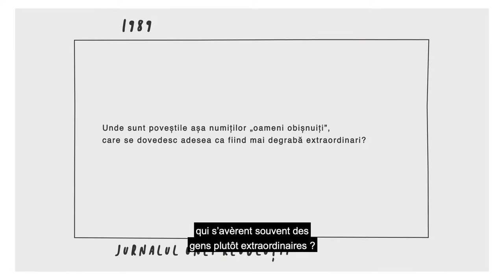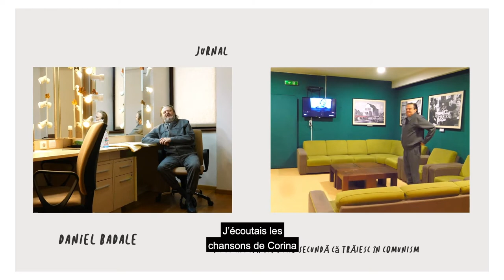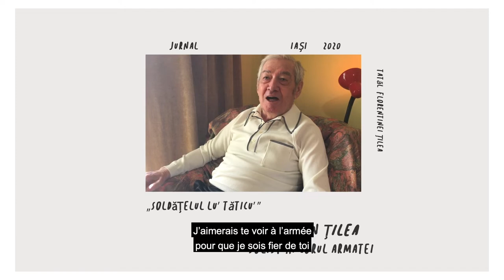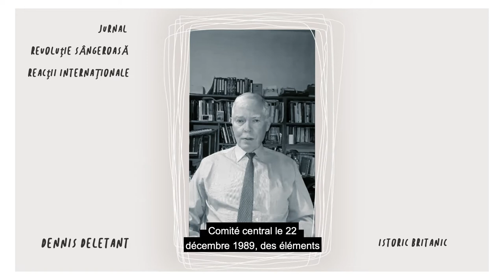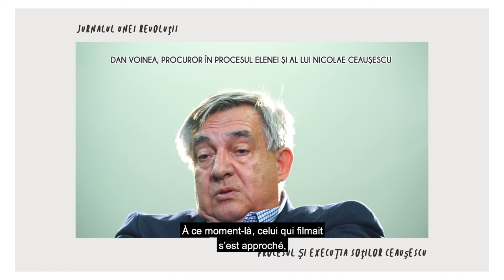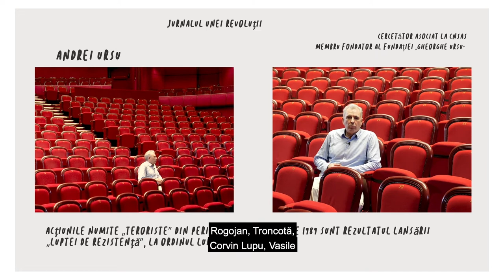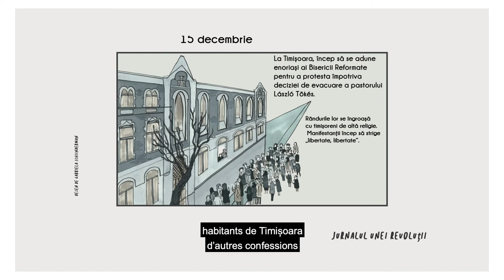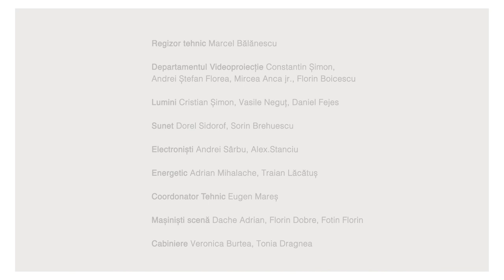1989 Le Journal d’une Révolution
1989 Le Journal d’une Révolution

Réalisateur,  Carmen Lidia Vidu
Distribution,  Ion Caramitru, Oana Pellea, Daniel Badale, Florentina Ţilea, Germina Nagâţ, Dan Voinea, Dennis Deletant, Andrei Ursu, Lavinia Betea, Mihai Avătămăniței, Constantin Țilea, Carmen Lidia Vidu
Directeur d'image,  Marius Donici
Montage,  Cristina Baciu
La musique,  Ovidiu Zimcea & Constantin Țilea
Production TNB